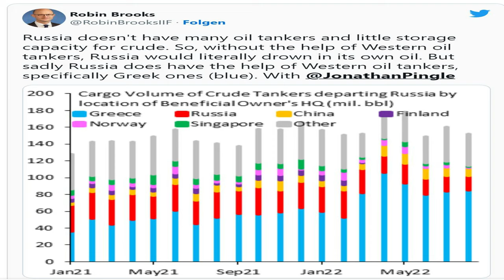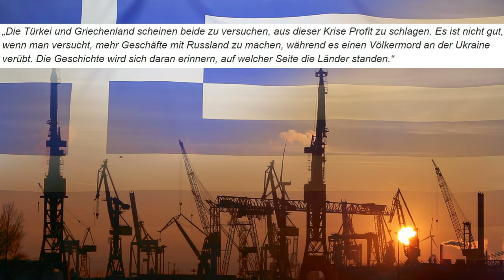Ohne griechische Hilfe käme Öl aus Russland nicht auf den Weltmarkt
Europa sanktioniert Russland und bezieht zunehmend weniger Öl aus Russland. Aber man schafft es viel Öl an andere Abnehmer zu verkaufen, vor allem in Asien. Aber große Pipeline-Systeme wie nach Europa existieren Richtung Asien noch nicht. Also ist man zwingend auf ausreichend Kapazitäten für Öltanker angewiesen. Bei den umfassenden westlichen Sanktionen gegen Russland im Zuge des Angriffs auf die Ukraine erhielt Griechenland eine Ausnahmeregelung. Griechische Tankerflotten dürfen weiterhin russisches Öl auf den Weltmarkt verschiffen.
Griechenland hat weltweit eine bedeutende Stellung am Tankermarkt! Und für Russland ist diese Flotte essenziell wichtig. Ohne Griechenland ginge gar nichts.
Robin Brooks vom „Institute of International Finance“ (IIF) sagt: „Russland hat nicht viele Öltanker und nur geringe Lagerkapazitäten für Rohöl. Ohne die Hilfe westlicher Öltanker würde Russland also buchstäblich in seinem eigenen Öl ertrinken. Aber leider hat Russland die Hilfe westlicher Öltanker, insbesondere griechischer Öltanker“. Auch sagt Robin Brooks, dass Europa in eine tiefe Rezession gerate (Finanzmarktwelt: Noch ist sie offiziell nicht da), weil Russland in die Ukraine einmarschiert ist. Währenddessen würden griechische Öltanker in einem noch nie da gewesenen Ausmaß Öl aus Russland transportieren. Sie würden damit Russland helfen die tiefe Rezession zu vermeiden, die es verdiene. Die EU könne dies mit einem Federstrich stoppen, so die Worte von Robin Brooks.
Zahlreiche Kommentare gab es zu dieser Grafik des IIF auf Twitter. Hier auszugsweise drei davon:

„Eine Schande. Griechische Reeder machen sich dank der Sanktionen die Taschen noch voller, weil sie über eine dominante Kapazität auf dem weltweiten Öltransport-Markt verfügen“.

„Es ist eine Sache, jemand anderen für sich kämpfen zu lassen. Aber den Gegner weiter zu finanzieren, um die Lobbyisten der Reederei glücklich und zufrieden zu halten, ist wirklich beschämend.“

„Die Türkei und Griechenland scheinen beide zu versuchen, aus dieser Krise Profit zu schlagen. Es ist nicht gut, wenn man versucht, mehr Geschäfte mit Russland zu machen, während es einen Völkermord an der Ukraine verübt. Die Geschichte wird sich daran erinnern, auf welcher Seite die Länder standen.“

Musik, Bilder und Videos  von CyberLink Corporation /PowerDirector